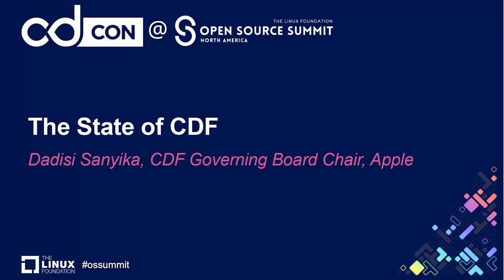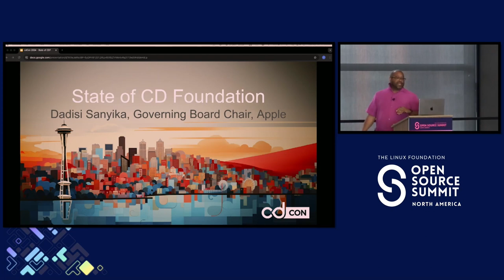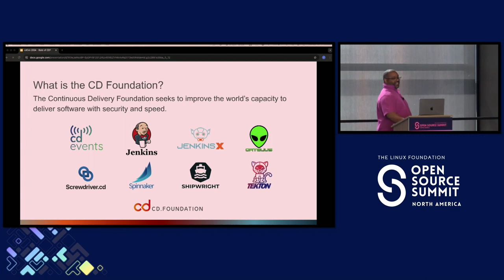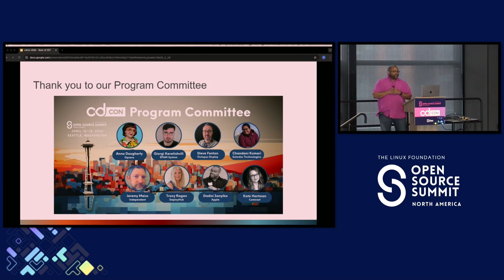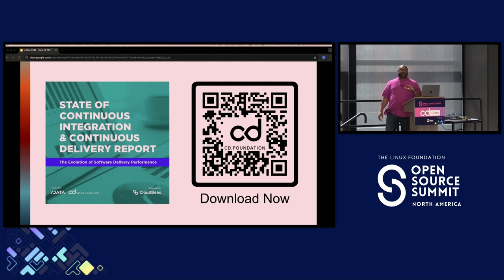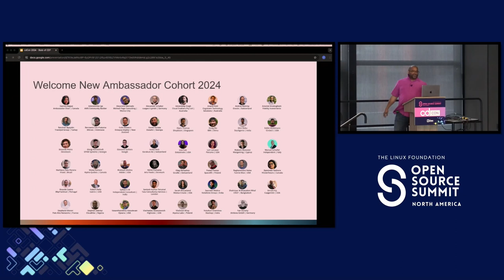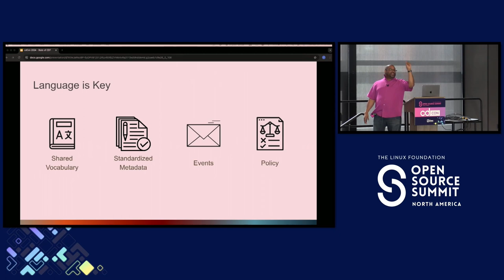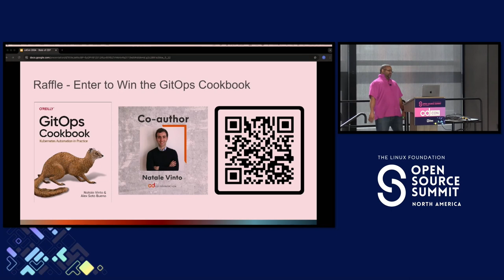The State of CDF - Dadisi Sanyika, CDF Governing Board Chair, Apple